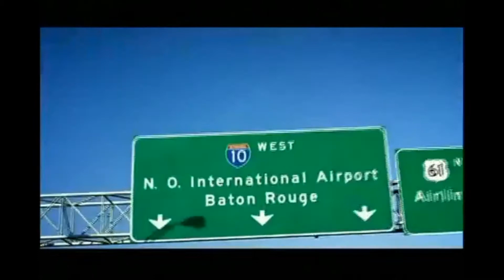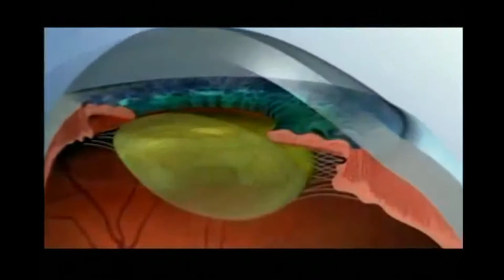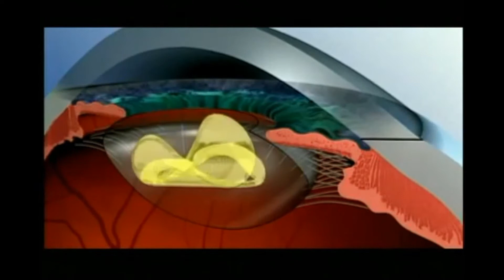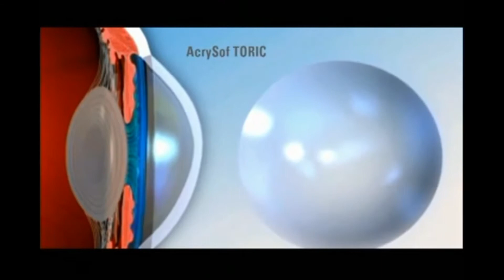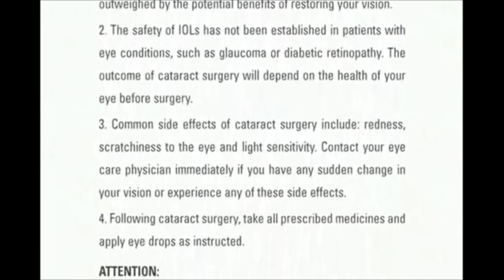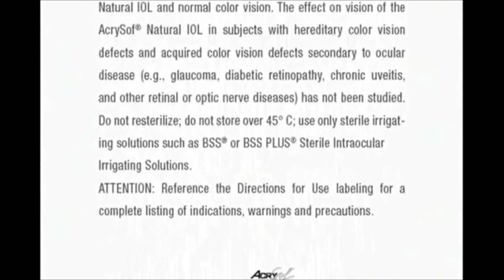Premium Cataract Surgery with Alcon's AcrySof® IQ ReSTOR® Multifocal IOL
The AcrySof® IQ ReSTOR® Multifocal IOL improves vision in a range of distances for renewed sight. Using advanced technology, the AcrySof® IQ ReSTOR® Multifocal IOL corrects vision near, far, and in-between! FDA trials showed that about 80% of people who were implanted with the multi-focal ReSTOR® lens did not need eye glasses following cataract surgery.

Video Courtesy of Alcon.